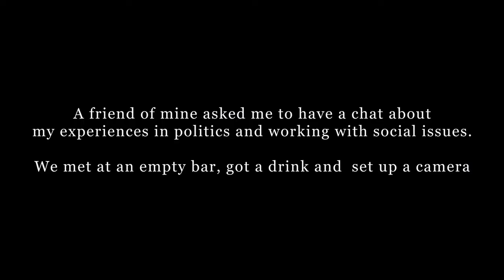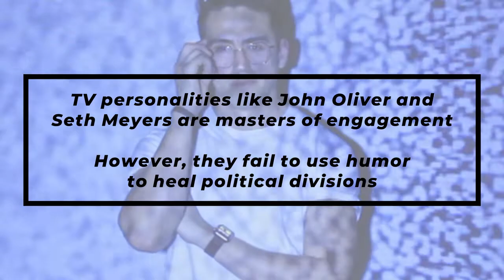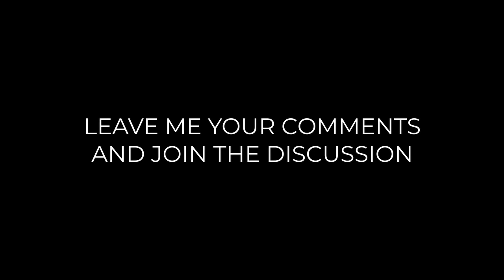Comedy and Politics - Too similar?! - PoliticsAfter6 (Politics explained)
Welcome to the PoliticsAfter6 by Socially Engaged a space to share lessons about political and social campaigning where we get politics explained! This time we include also comedy, is it not the same? A good friend of mine asked me to have a drink to share some of my experiences working as a consultant in politics and for social causes.

The most interesting things that happen in politics are after 6pm and over a drink! Time to open up and share some of the lessons I got from the campaign trail!

And if you disagree with my comments, be sure to leave your comment also! Debate helps to bring progress forward!

And are used in accordance with the law.  See Hosseinzadeh v. Klein, 276 F.Supp.3d 34 (S.D.N.Y. 2017); Equals Three, LLC v. Jukin Media, Inc., 139 F. Supp. 3d 1094 (C.D. Cal. 2015).

My passion is to help more social organizers and fresh political thinkers to push for change!